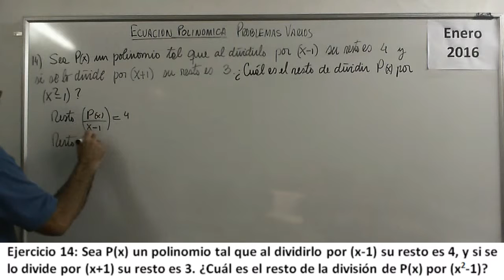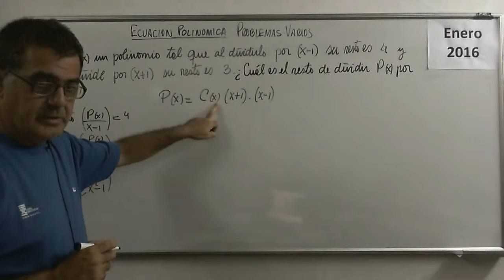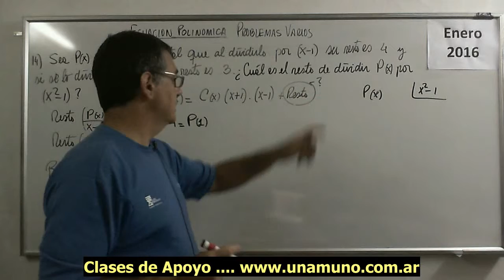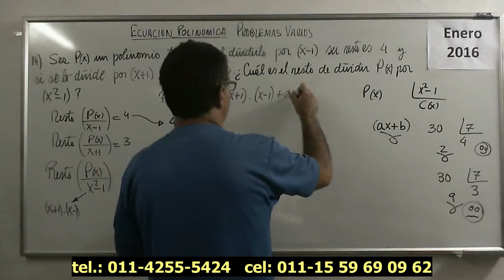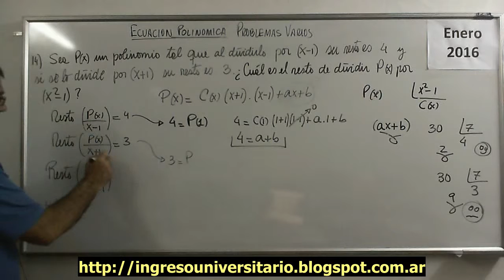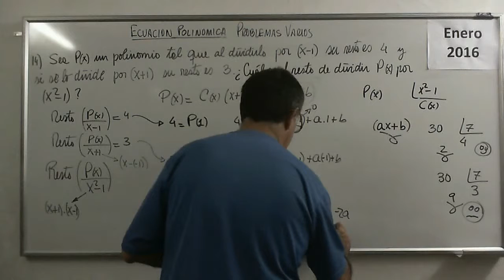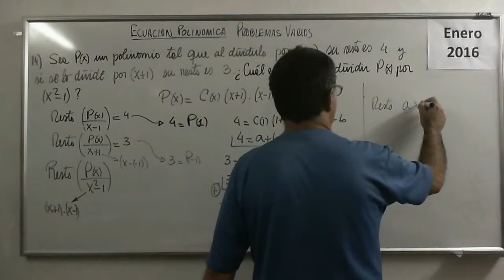Polinomios 43 IV Ejercicio 14 Ecuaciones Polinomicas